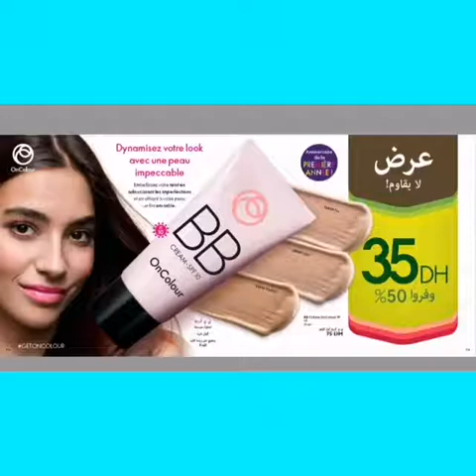Catalogue Août 2020 كاطالوغ شهر غشت من أريفلام